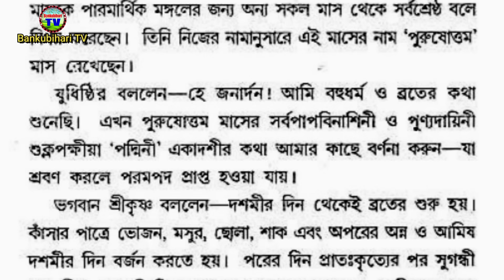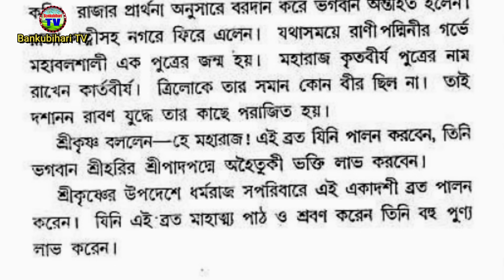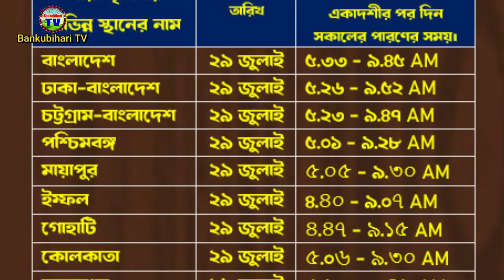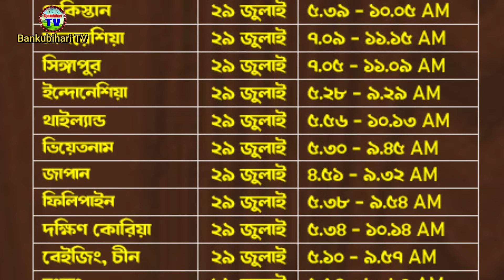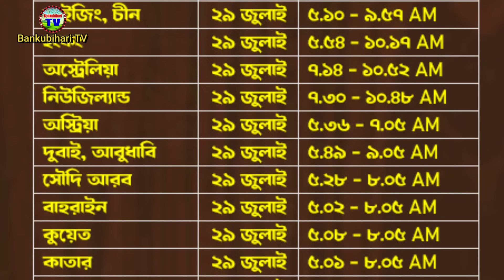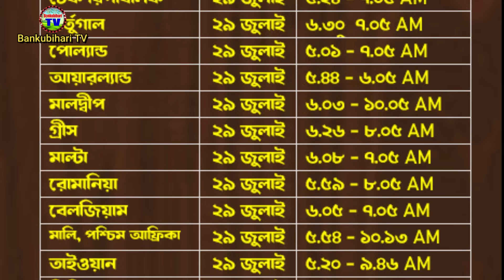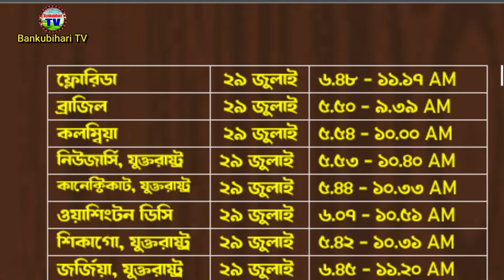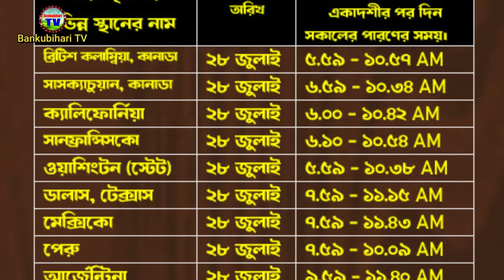পদ্মিনী একাদশী ব্রত মাহাত্ম্য এবং সারা পৃথিবীর সঠিক সময় ২০২৩